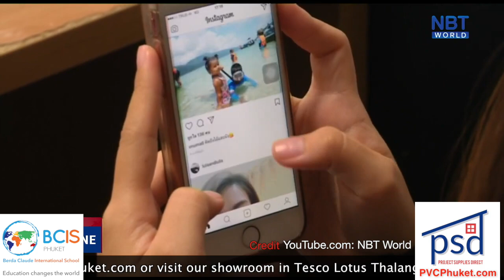Plastic bottles most common trash found on Thailand beaches || Thailand News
Tangmo's death 'an accident' |:| Plastic bottles top 1.4mn items of beach litter collected |:| Sanctions affecting Russian tourists in Phuket |:| PayPal use extended until next year

4- Plastic bottles top 1.4mn items of beach litter collected